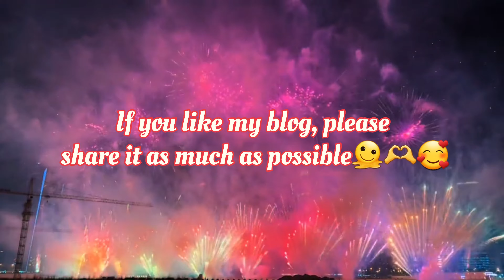Bahrain National day celebration | Masti enjoyment sy bara huwa special vlog 💖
Bahrain National day celebration | Fireworks | National day lighting deakhi |Festival city gye(@CookwithAasi )

Assalam Alaikum Today I am going to share with you Bahrain National Day Celebration Vlog

SUGGESTED KEYWORDS

bahrain national day celebration

bahrain national day celebration/ 2023/beautiful

 decoration/beautiful bahrain, bahrain national day
 parade

sistrology vlogs

sistrology vlog

 saudi national day celebration in bahrain

independence day lighting bahrain

 independence day lighting 2023

independence day lighting p⁶roject

 independence day lighting decoration

 independence day lighting in bahrain

independence day lighting craft

 independence day lighting status

independence day lighting in bahrain 2023

 independence day lighting

national day fireworks 2023

national day fireworks

national day fireworks 2022

national day fireworks singapore

national day fireworks bahrain

national day fireworks 2023 uae

national day fireworks uae

national day fireworks 2023 dubai

national day fireworks celebration bahrain

national day fireworks 2023 bahrain

enjoy and masti song

enjoy and masti

enjoy masti song status

enjoy masti channel

enjoy masti song hindi

enjoy masti 5k

enjoy masti time

enjoy masti wala song

enjoy masti movie

enjoy masti studio